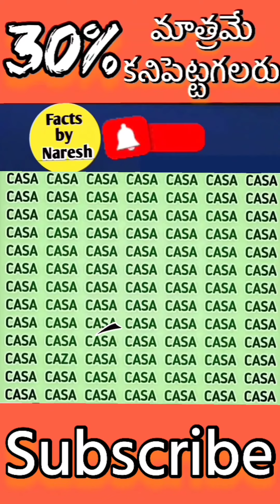😆 30% మాత్రమే కనిపెట్టగలరు😆 amazing riddles in telugu